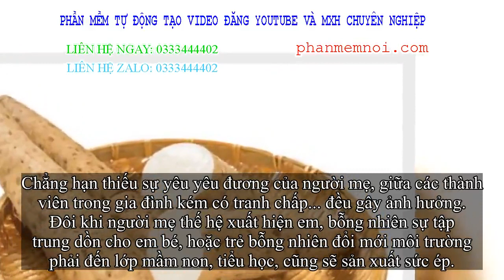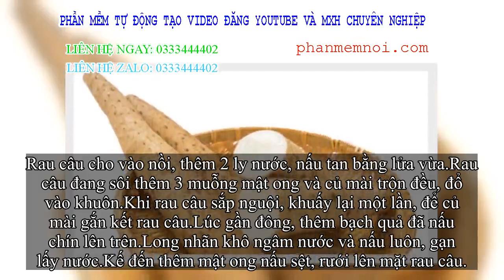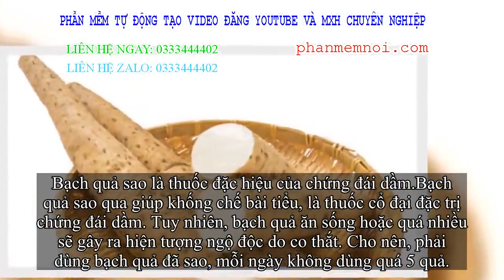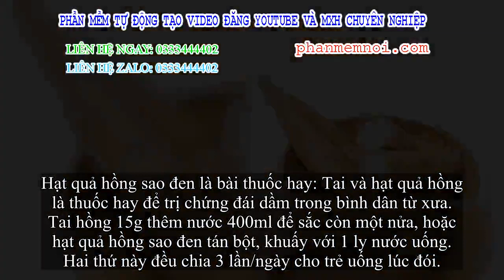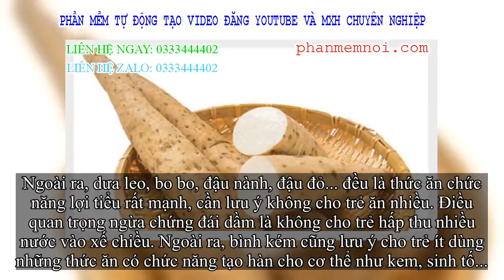✅ Trị chứng đái dầm mà không cần bác sĩ